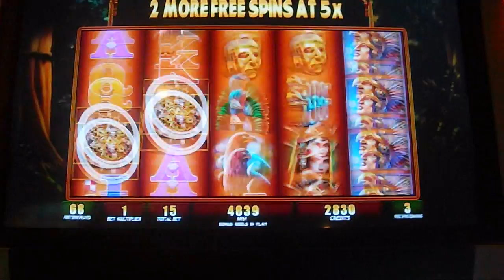SUPER LOW ROLLER ALERT! Montezuma $0.15 Bet. 300X+ Win